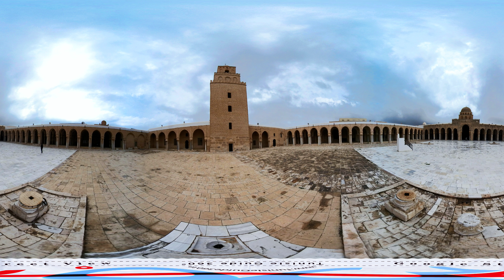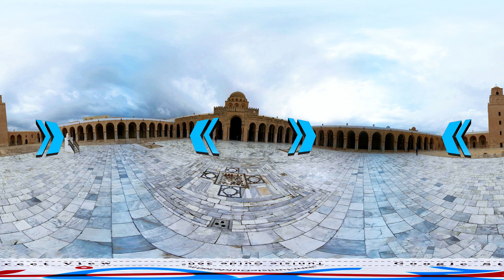جولة إفتراضية جامع عقبة بن نافع القيروان 360 درجة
جامع عقبة بن نافع "جامع القيروان":
تراثا عالميا قد أسهمت في تشييده حضارات متتالية، وهو يعكس بذلك تاريخ إفريقية على امتداد ثلاثة آلاف سنة. فما من أمير أو خليفة أو سلطان يسعى لجميل الذكر وحسن الخلود ويبتغي ثواب ربه إلا وقد التمس وجها لاعمار هذا الجامع أو ترميمه وتحسين مظهره. فهذا الجامع مرآة ناصعة لتجليات الحضارة العربية الإسلامية
بناء الجامع في شكلهِ وحجمهِ وطرازهِ المعماري الذي نراه اليوم يعود أساسا إلى عهد الدولة الأغلبية في القرن الثالث هجري أي القرن التاسع ميلادي وقد تواصلت أعمال الصيانة والتحسينات خصوصا في ظل الحكم الصنهاجي ثم في بداية العهد الحفصي.
ولقي اهتمام الأمراء والخلفاء والعلماء في شتى مراحل التاريخ الإسلامي، الذين جددوا بناءه فيما بعد على هيئته العامة، وقبلته ومحرابه، وتوسع وزيد في مساحتهِ عدة مرات حتى أصبح معلماً تاريخياً بارزاً ومهما
اللهم يا رب أبعد البلاء على أمة محمد صلى_الله_عليه_وسلم وإرفع البلاء و الغلاء على تونس و جميع بلاد المسلمين و كل من قال يا رب. اللهم انت الشافي العافي إن شاء الله.
إ رفع عنا البلاء و الداء على الأمة الإسلامية جمعاء الأحياء منهم والأموات ولمن اعاننا على نشرها اللهم امين
Montage & Video Concept : @TunisieGuide360 & @sadaqajariya.tunisie